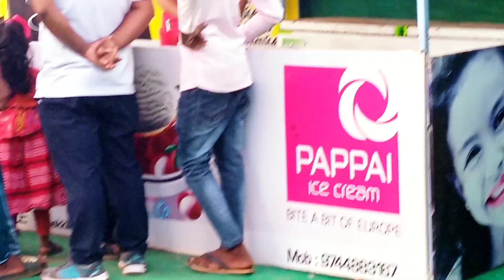കിടിലൻ ഫോട്ടോ ഷൂട്ട്‌ Thrissur fest/ Perumbilavu fest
trending photography ideas
beautiful fashion looks
photoshoot stylish
fashion style
bangali vlog
trending video
atrective photos
street photography
travel vlog
Thrissur
travel vlog Thrissur
travel vlog Kozhikode
travel vlog malayalam
kerala tourist place